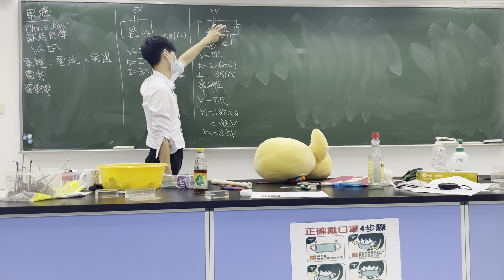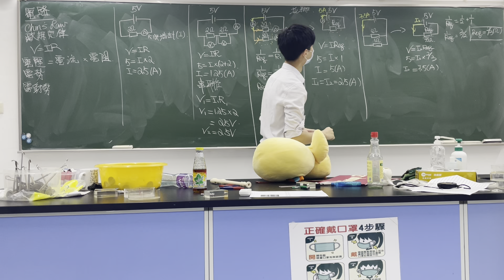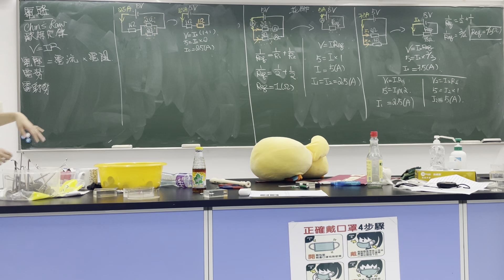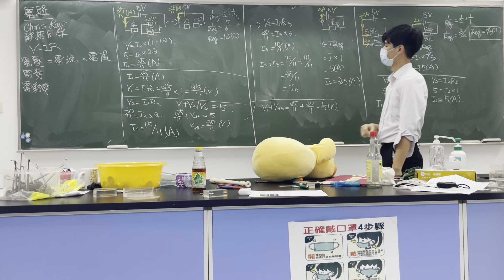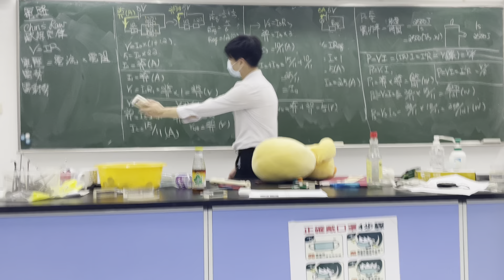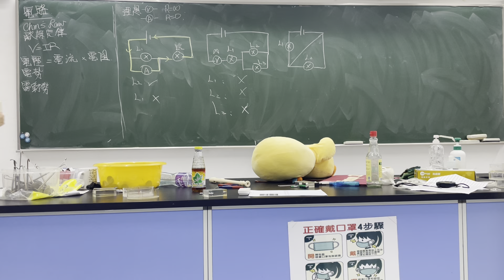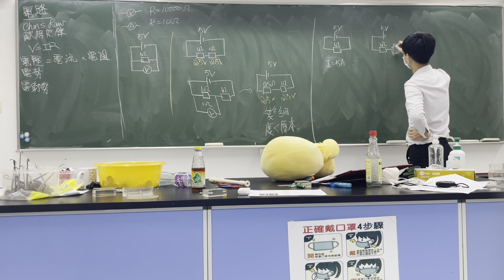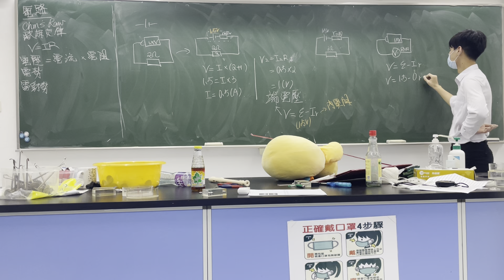應用物理3 電路